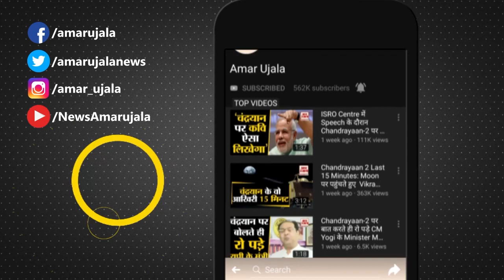Sharad Purnima 2021: शरद पूर्णिमा पर ठाकुरजी ने धारण की बंसी, भक्तों ने किए दिव्य दर्शन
Sharad Purnima के अवसर पर बुधवार को Vrindavan में Shribankeybihari ने श्वेत वस्त्र और वंशी धारण कर भक्तों को दर्शन दिए। मंदिर को सफेद रंग की गुब्बारों एवं वस्त्रों से सजाया गया। बुधवार सुबह लगभग 8:00 बजे पट खुलते ही भक्तों की भीड़ मंदिर में प्रवेश करने लगी। मंदिर प्रांगण ठाकुर बांकेबिहारी महाराज के जयकारों से गुंजायमान हो उठा। निकुंजरास के भाव में वृक्ष की छांव में, श्वेत वस्त्रों और आभूषणों से सजकर ठाकुरजी वर्ष में सिर्फ एक बार हाथों में वंशी धारण कर भक्तों को दर्शन देते हैं।